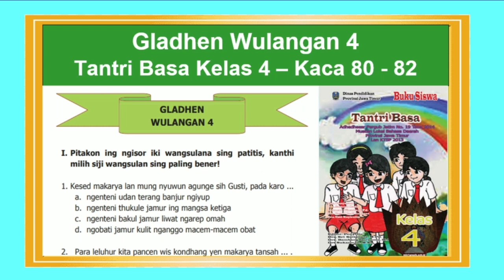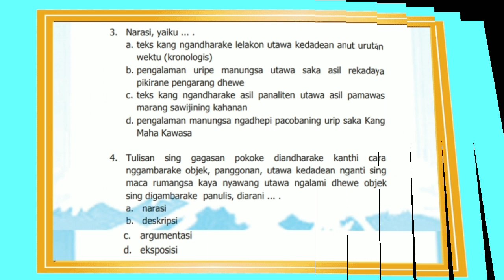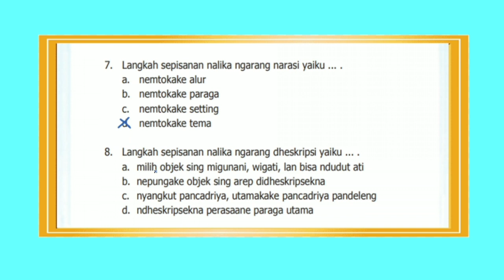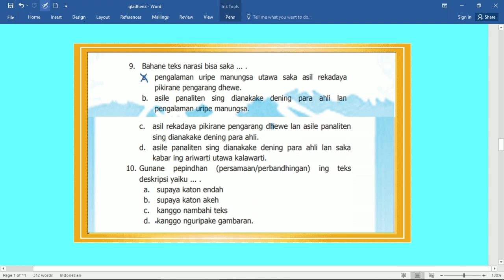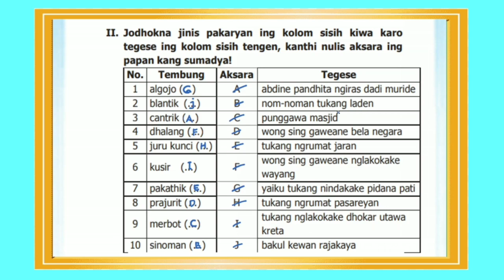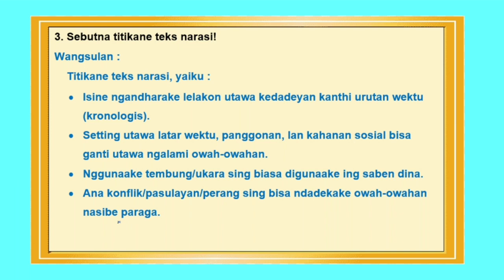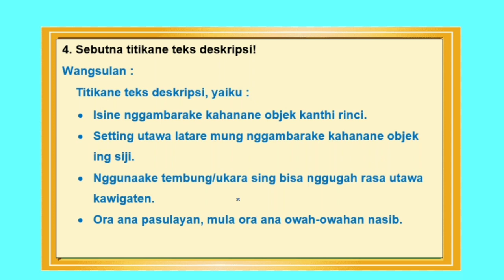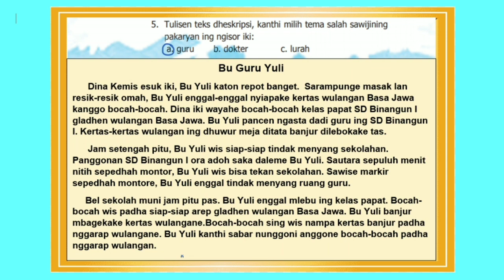Gladhen Wulangan 4 Tantri Basa Kelas 4 hal. 80 - 82 Bab 4 Sregep Makarya